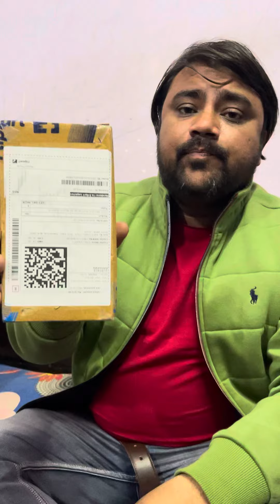DiSHTV!!remote orignal @ and bettel landline phone